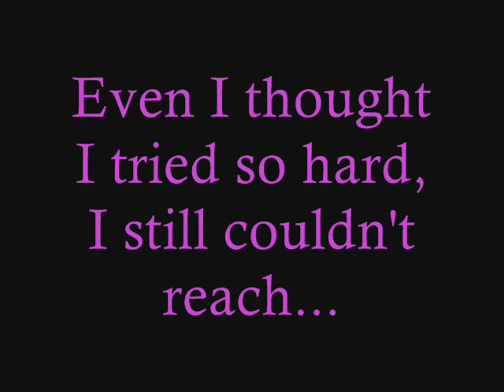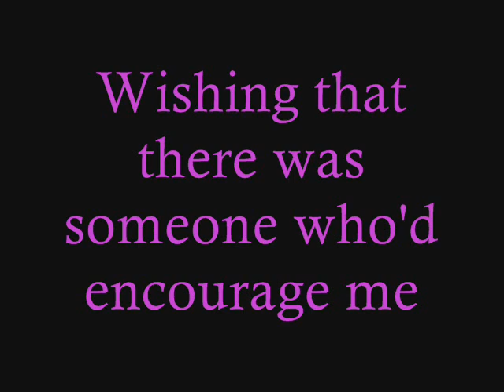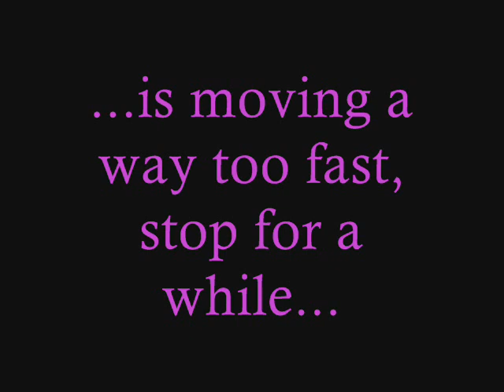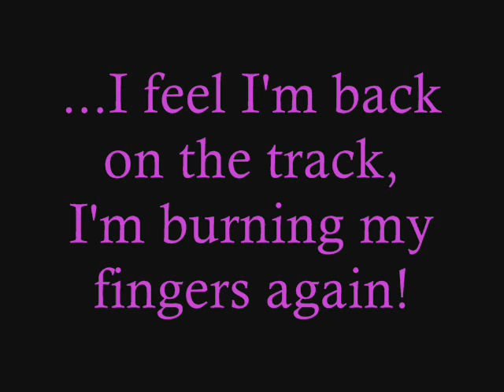Vanilla Ninja - Outcast [Lyrics]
Again video with lyrics for VN-song 'Outcast'. Enjoy
Song: 'Outcast'
Band: Vanilla Ninja
Album: 'Vanilla Ninja' [2003]